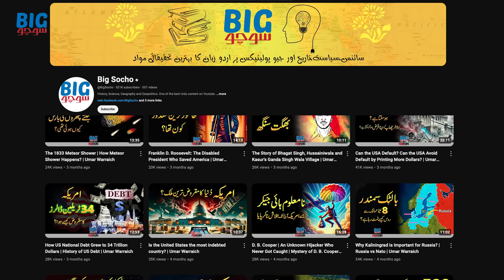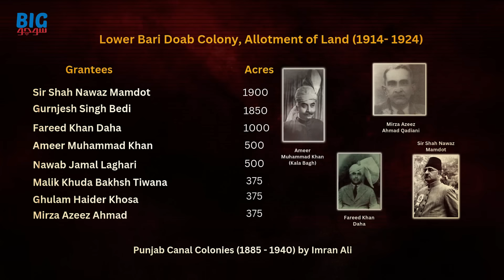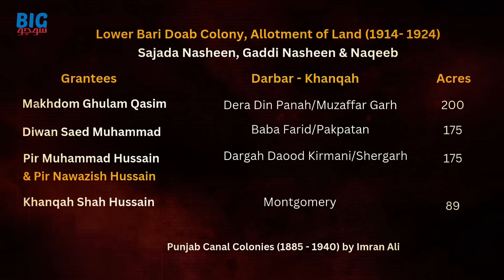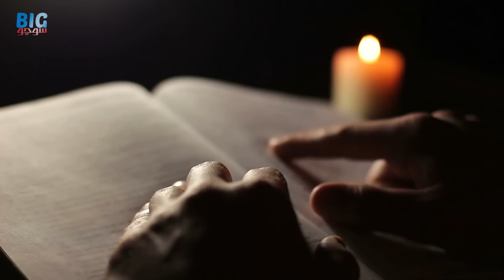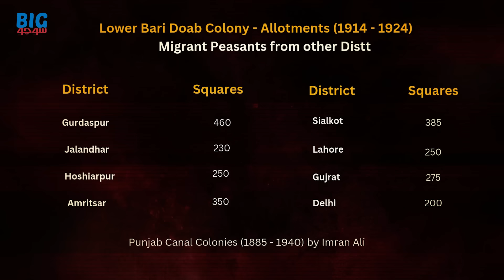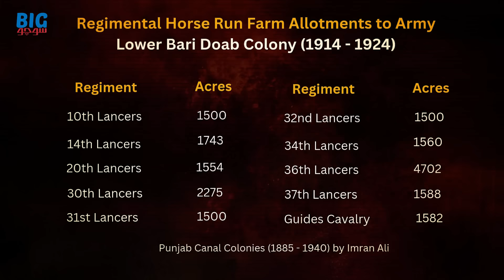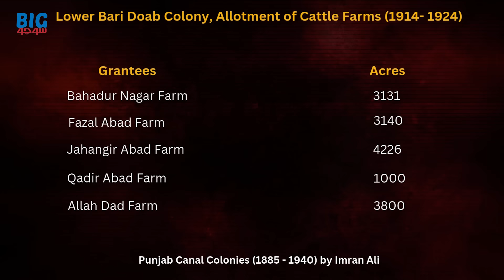From Horse Breeding to Political Favors: Pakistan's British Land Legacy | Umar Warraich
This video explores the British-era agricultural land allotments in the Lower Bari Doab Canal Colony, Punjab, and their lasting impact in Pakistan. In 1915, the British Indian government initiated the ambitious Punjab Canal Colonies project, distributing hundreds of thousands of acres of fertile land to loyal politicians, military veterans, and influential families for horse breeding and other purposes. A century later, these allotments remain a contentious issue, sparking disputes between local communities and the Pakistani government. Join us as we delve into the historical context, political motivations, and the ongoing land conflicts rooted in this controversial colonial policy. Discover the reasons behind the disputes that continue to shape Punjab today.

British India land allotment
Lower Bari Doab Canal
Triple Canal Project
River Jhelum
Chenab River
Ravi River
 Punjab Canal Colonies
 Land Disputes in Pakistan
 British colonial land policies
 agricultural land controversy
Pakistani government land conflict
 Punjab land history
British political influence
 horse breeding in British India
colonial land grants,
Okara Military Farms
Pakistani agriculture history
Lower Bari Doab land issues
Punjab farmers land rights
 Pakistani history and politics